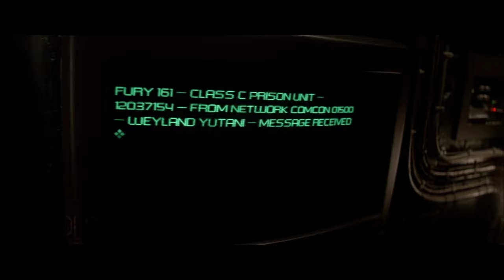Only Survivor Crash Lands on a Prison Planet with Alien Passenger | Movie Recap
After escaping from an alien planet a spaceship crash lands on a planet designated as a correctional facility with a strict no-weapons policy. Rescue efforts are nowhere to be found but the Alien returns.

Film Recapped: Alien 3 (stylized as ALIEN3) is a 1992 American science fiction horror film directed by David Fincher and written by David Giler, Walter Hill, and Larry Ferguson, from a story by Vincent Ward.

Cast:
Ripley Sigourney Weaver
Dillon Charles S. Dutton
Clemens Charles Dance
Golic Paul McGann
Andrews Brian Glover
Aaron Ralph Brown
Morse Danny Webb
Rains Christopher John Fields
Junior Holt McCallany
Bishop II Lance Henriksen
Murphy Chris Fairbank
Frank Carl Chase
Boggs Leon Herbert
Jude Vincenzo Nicoli
David Pete Postlethwaite
Troy Paul Brennen
William Clive Mantle
Gregor Peter Guinness
Arthur Dhobi Oparei
Kevin Philip Davis